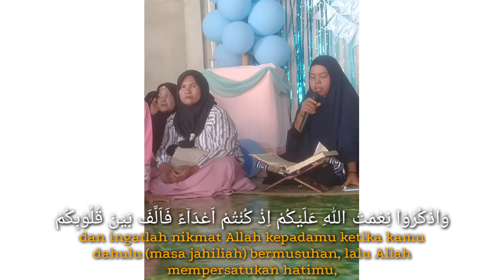Al-Qur'an | surat Ali `imran | Ayat 102-103 | perwakilan dari majelis taklim Al-Rahman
Mohon maaf jika ada kesalahan dalam berbicara dan melapalkan bacaan

Disini kami masih belajar dalam membaca Al-Qur'an,
sekiranya dapat di maklumi

Mohon maaf di dalam Vidio ini masih ada kekurangan dan masih banyak kesalahan dalam melapalkan ayat ayat suci Al-Quran

Terima kasih
semoga dapat menjadi berkah bagi kita semua "amiin"

Mohon bantuan dan dukungannya!!!

Channel terkait :
Nama channel : Satriya jaya

Dukung channel kami!!!

TERIMA KASIH